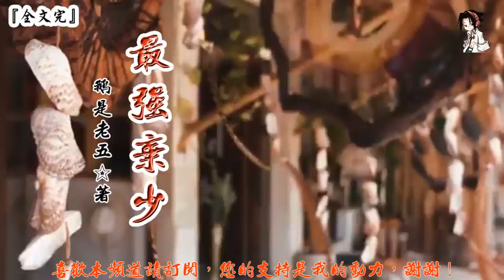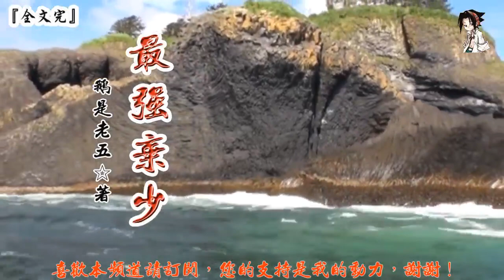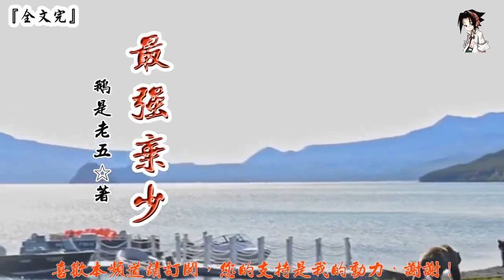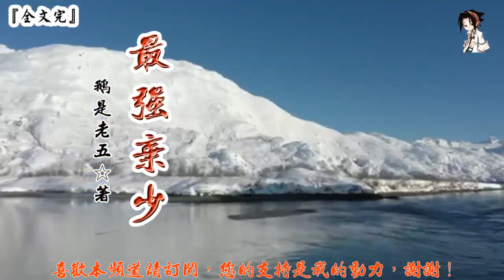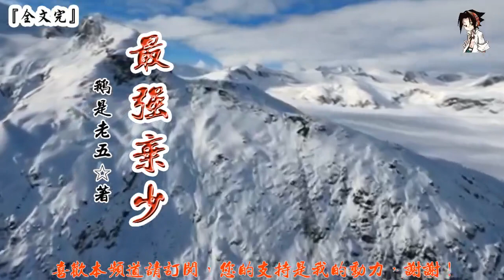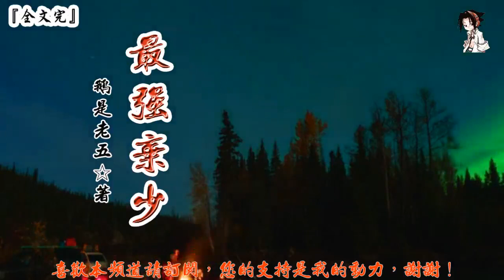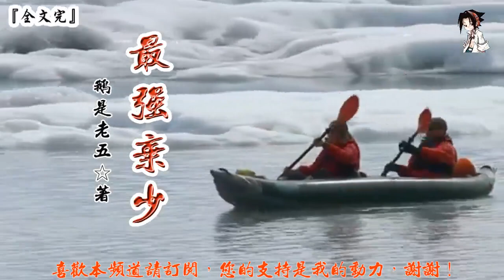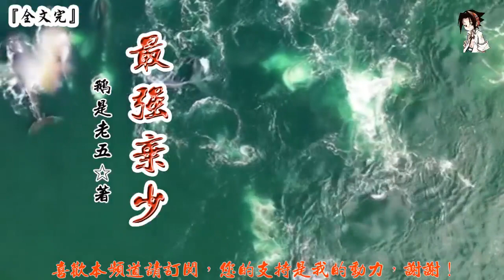最強棄少(三生道訣) (541-560章)(字幕：繁 简）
第五百四十一章 重要資料
第五百四十二章 三千世界三千道
第五百四十三章 藍鑽戒
第五百四十四章 怎麼賺錢
第五百四十五章 高科技漁船
第五百四十六章 鐳射通道，黃金倉庫
第五百四十七章 滅島
第五百四十八章 洛月發財，全球緊張
第五百四十九章 挖不到鑽石搬黃金
第五百五十章 唐人街劇變
第五百五十一章 顏姐的下落
第五百五十二章 梅西卡小鎮
第五百五十三章 地下黑拳
第五百五十四章 思家
第五百五十五章 這件事還沒有完
第五百五十六章 價錢好商量
第五百五十七章 談心的鄰居
第五百五十八章 靈氣的來源
第五百五十九章 華人後街的一個女人
第五百六十章 顏姐